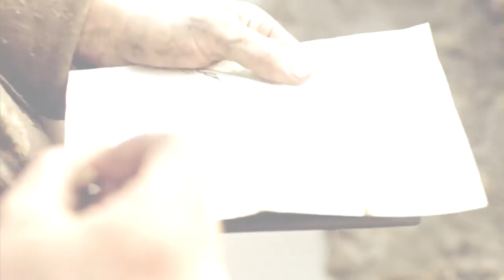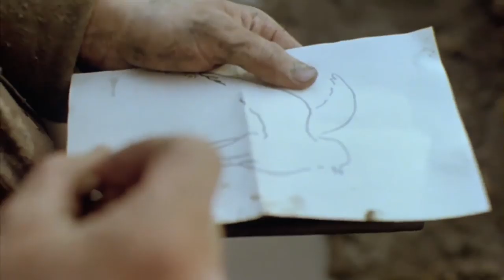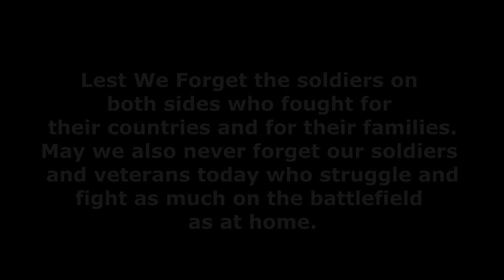Sabaton - The Price of a Mile (Music Video)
Originally uploaded for the 100th anniversary of the end of the First World War on November 11th, 2018. Lest we forget.

Credits to Knight SGC

Song: The Price of a Mile
Author: Sabaton
Movie: All Quiet on the Western Front, Passchendaele, The Young Indiana Jones: Trenches of Hell, The Longest Engagement, The Lost Battalion, War Horse, Legend of the Fall (1994)

Lyrics for "The Price of  a Mile"

Hear the sound of a machine gun
Hear it echo in the night
Mortars firing rains the scene
Scars the fields
That once were green
It's a stalemate at the front line
Where the soldiers rest in mud
Roads and houses
All is gone
There is no glory to be won
know that many men will suffer
Know that many men will die
Half a million lives at stake
Ask the fields of Passchendaele
And as the night falls the general calls
And the battle carries on and on
How long?
What is the purpose of it all
What's the price of a mile?
Thousands of feet march to the beat
It's an army on the march
Long way from home
Paying the price in young men's lives
It's an army in despair
Knee-deep in mud
Stuck in the trench with no way out
Thousands of machineguns
Kept on firing through the night
Mortars blazed and wrecked the scene
Guns in the fields that once were green
Still a deadlock at the front line
Where the soldiers die in mud
Roads and houses since long gone
Still no glory has been won
Know that many men has suffered
Know that many men has died
Six miles of ground has been won
Half a million men are gone
And as the men crawled the general called
And the killing carried on and on
How long?
What's the purpose of it all?
Knee-deep in mud
Young men are dying
They pay the price
Oh how they suffer
So tell me what's the price of a mile
That's the price of a mile.